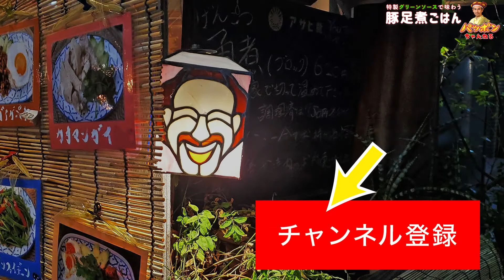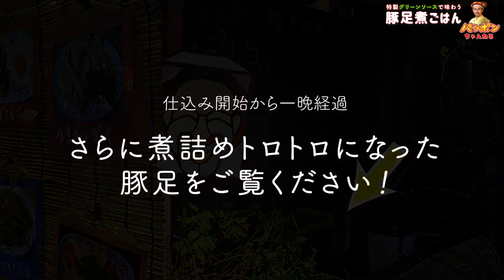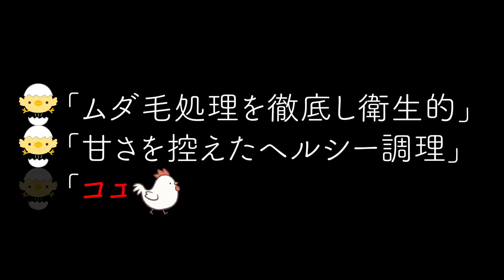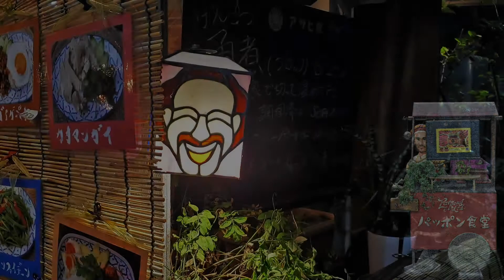［タイ料理のプロが公開］特製グリーンソースで味わう豚足の新しい魅力 :: パッポン食堂では美容に敏感な女性に大人気!! :: おいしいテイクアウトの調理法も！経堂／世田谷グルメ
動画をご覧のさいに以下の目次を参照していただけますと幸いです！
0:00 〜　オープニング
0:36 〜　豚足の下ごしらえ
1:20 〜　豚足の調理（煮込み）／具材の紹介
1:42 〜　煮込みから３時間後の様子
2:40 〜　仕込みから一晩経過しトロトロになった豚足
2:55 〜　仕上げと盛り付け
4:10 〜　パッポン食堂の豚足、味わいのトリニティ
4:26 〜　安井シェフ特製グリーンソースについて
4:52 〜　パッポン食堂までの道のり（経堂すずらん通り）と店舗のご案内
6:21 〜　テイクアウトのおいしい味わい方／エンディング

ランチタイムではご注文いただく方の大半が美容に関心が深い女性という「豚足煮ごはん」。豚足のジェル感が苦手な人でもパッポン食堂特製グリーンソースの酸味で口中サッパリ。

コラーゲンやコエンザイムQ10が豊富に含まれる豚足は、人間に近いアミノ酸で構成されているためお肌にもなじみやすいヘルシーフード。安心の国産豚足を使用し、パッポン食堂ではお客様によりおいしく味わっていただけるよう、仕入れ業者が事前にムダ毛加工されているものを細部をチェックしながらバーナーの火であぶり念入りに処理しています。

この動画では安井シェフによる仕込みの様子も包み隠さずご紹介！ご自宅での調理のご参考になれば幸いです。

また安井シェフがこよなく愛し、タイ・チェンマイで日本向けに生産され弊社で輸入・販売しているドライシュリンプ「ナムプリックパッポン」のご案内もご覧ください。

こちらは「ナムプリックパッポン」（チェンマイで生産されるオリジナル旨辛ドライシュリンプ）の輸入販売と、「パッポン食堂」（タイの屋台料理＆アジアン料理／東京都世田谷区経堂）を運営する、有限会社Patpong（パッポン）の公式チャンネルです！

パッポン食堂のメニューやクッキング、ナムプリックパッポンのご紹介だけでなく、タイのバンコクやチェンマイの魅力を今後も続々とご紹介いたします。

パッポン食堂では多くのメニューでテイクアウトOKです。詳細情報下部にある店舗情報に所在地や電話番号...etcを掲載しています。

♦️パッポン食堂にかんする情報です♦️

❤️有限会社Patpongのポータルサイト

❤️ナムプリックパッポンのご案内ページ

❤️ナムプリックパッポンのご注文ページ

❤️パッポン食堂のご案内ページ

♦️店舗情報♦️

パッポン食堂

所在地　　　　：〒156-0052　東京都世田谷区経堂2-5-17
営業時間　　　：11時30分～15時 / 18時～24時
定休日　　　　：毎週木曜日

Patpong Shokudo

Address :  2-5-17 Kyodo, Setagaya-ku, Tokyo, Japan
We're closed every Thursday

♦️動画で使用した楽曲

・春のキッチン written by もっぴーさうんど

・焼きそば行進曲 written by もっぴーさうんど

♦️動画で使用した効果音